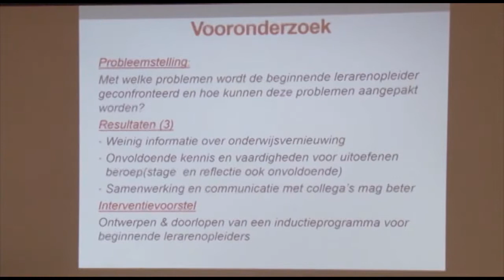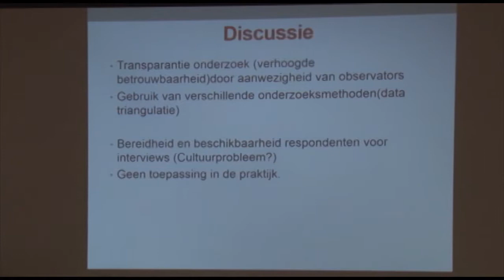24 10 2017 Afstudeerpresentatie Sherida Zalman Bergraaf